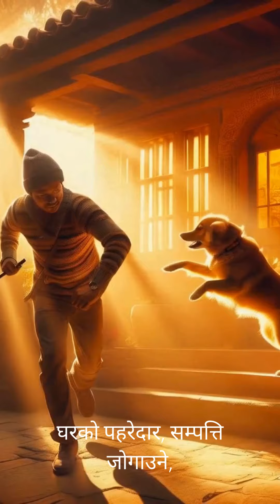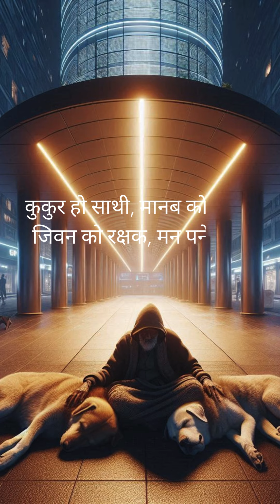Kukur Hamro Sathi कुकुर हाम्रो साथी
Kukur Hamro Sathi Dog Song
Produced & performed by Ramesh Kumar Sharma
चालिस हजार बर्स देखी कुकुर हाम्रो साथी
Since 40 thousand years dogs are human friend. How they help people in ancient time and now captured in music video.